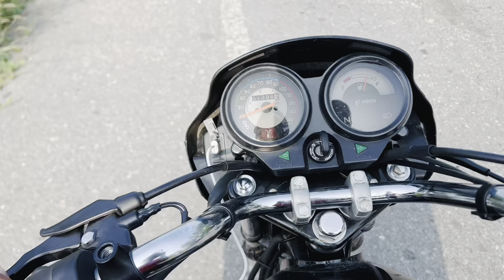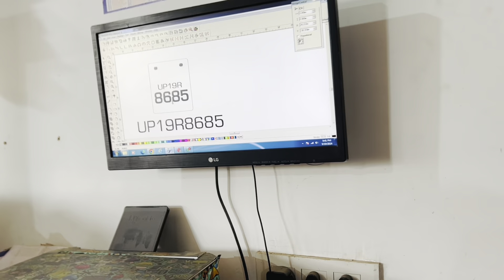NEW SPLENDOR KE ALLOY WHEELS CHANGE KARA DIYE🤩||NEW UPDATE🔥|| INDIA में BHI बन्ने LAGE BIG S ALLOY🤷🏻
big s alloy Splendor
splendor modified alloy wheels
modification